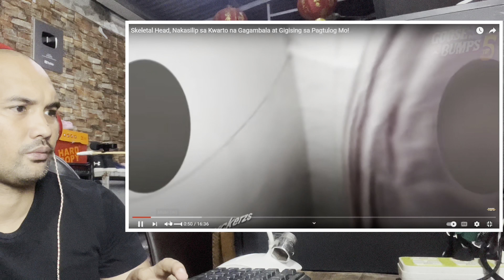Skeletal Head, Nakasilip sa Kwarto na Gagambala at Gigising sa Pagtulog Mo!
GOOSEBUMP TOP 5 CHANNEL